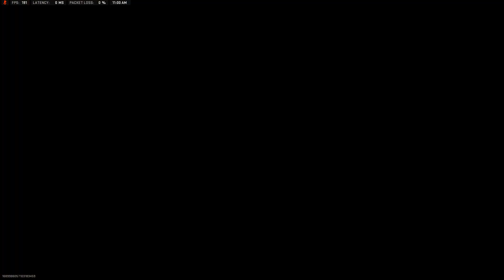I played mw2 gunfight for the first time and this happened